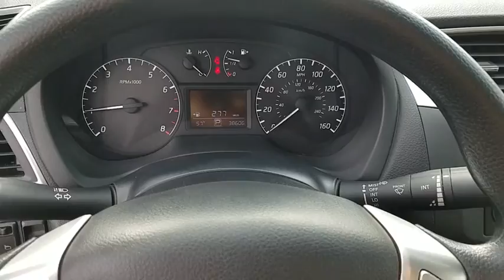2017 NISSAN SENTRA Henderson, Las Vegas, Laughlin, St George, Flagstaff, NV P15082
BRILLIANT SILVER [LISTING TYPE] 2017 NISSAN SENTRA available in Henderson, Arizona at Findlay Honda Henderson. Servicing the Las Vegas, Laughlin, St George, Flagstaff, NV area.

Brilliant Silver exterior and Charcoal interior. Excellent Condition, CARFAX 1-Owner. REDUCED FROM $13,684!, FUEL EFFICIENT 37 MPG Hwy/29 MPG City! CD Player, Brake Actuated Limited Slip Differential, iPod/MP3 Input, Bluetooth CLICK NOW!br /br /KEY FEATURES INCLUDEbr /iPod/MP3 Input, Bluetooth, CD Player, Brake Actuated Limited Slip Differential. MP3 Player, Remote Trunk Release, Keyless Entry, Child Safety Locks, Steering Wheel Controls. Nissan S with Brilliant Silver exterior and Charcoal interior features a 4 Cylinder Engine with 124 HP at 6000 RPM*. Serviced here, Non-Smoker vehicle. br /br /EXPERTS ARE SAYINGbr /Edmunds.com's review says This compact sedan stands out in its class by virtue of its uncommonly spacious interior, with a rear seat that rivals those of many midsize models in terms of head- and legroom.. Great Gas Mileage: 37 MPG Hwy. br /br /AFFORDABLE TO OWNbr /Reduced from $13,684. br /br /Pricing analysis performed on 12/14/2018. Horsepower calculations based on trim engine configuration. Fuel economy calculations based on original manufacturer data for trim engine configuration. Please confirm the accuracy of the included equipment by calling us prior to purchase. br /